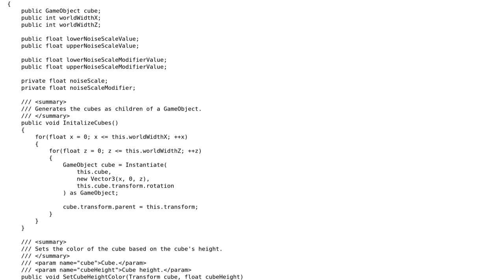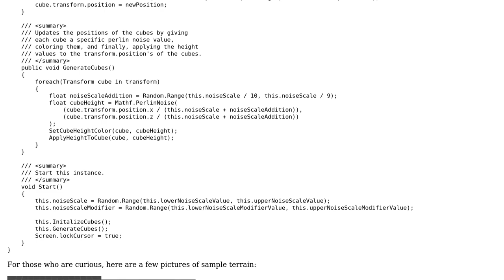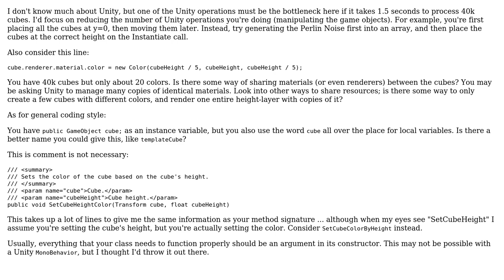Code Review: Generating 3D voxel terrain with Perlin Noise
With thanks & praise to God, and with thanks to the many people who have made this project possible! | Content (except music & images) licensed under CC BY-SA | Music | Images & others | With thanks to user JounceCracklePop user Ethan Bierlein and the Stack Exchange Network Trademarks are property of their respective owners. You are responsible for your own actions.